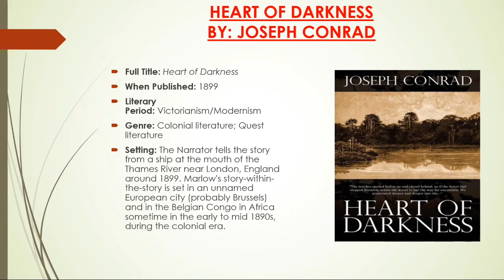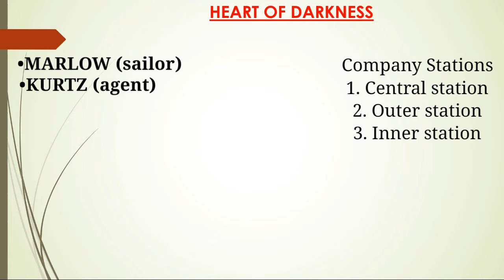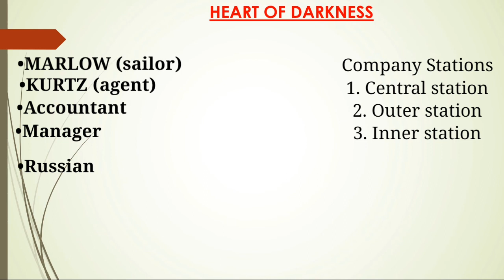Heart of Darkness Summary | Heart of Darkness in Hindi | Heart of Darkness by Joseph Conrad summary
Heart of Darkness Summary
Heart of Darkness in Hindi
Heart of Darkness audiobook

In this Video I have explained Joseph Conrad's Heart of darkness summary in Hindi in a very lucid way.